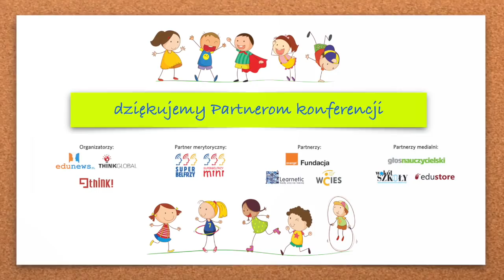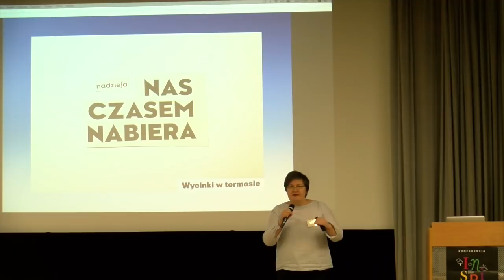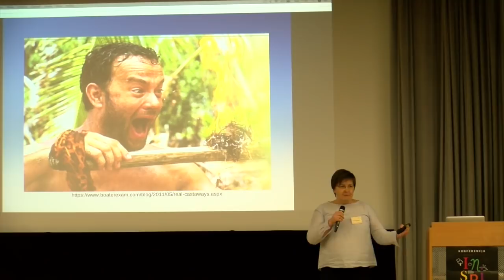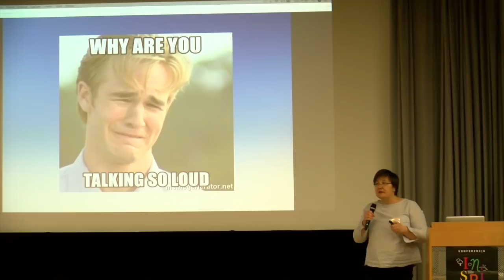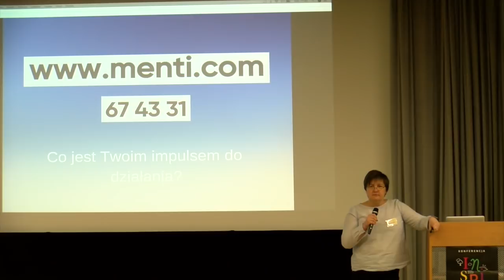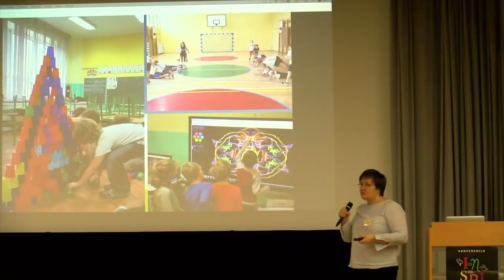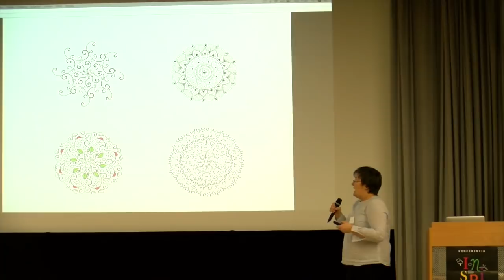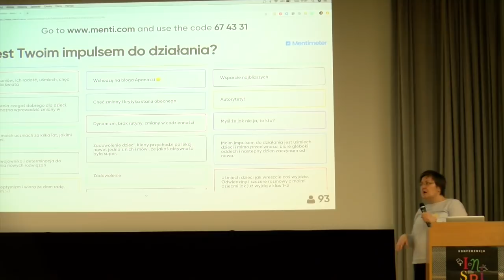Nauczanka ma dość...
Mówi się, że aby osiągnąć mistrzostwo w swoim zawodzie potrzeba 10 lat pracy. Przez ten czas człowiek weryfikuje swoją wiedzę i umiejętności jakie nabył podczas studiów. Będąc nauczycielem buduje warsztat pracy, gromadzi materiały, wypracowuje metody, które jego zdaniem sprawdzają się, udoskonala je. Uczy się wybierać odpowiednie programy, dostosowywać je i modyfikować w zależności od potrzeb i możliwości psychofizycznych swoich podopiecznych. Uczy się, jak tworzyć więź z uczniami tak, aby nie przekraczać granic, ale żeby ta więź opierała się na partnerstwie i zaufaniu. Zostaje mistrzem... Czy coś jeszcze może go spotkać? - o swojej historii opowiadała podczas INSPIR@CJI WCZESNOSZKOLNYCH 2019 w Warszawie Joanna Apanasewicz, nauczycielka ze Szkoły Podstawowej w Chrząstawie Wielkiej. Zobaczyć trzeba!

Organizatorami zorganizowanej w dniach 23-24 lutego br. konferencji INSPIR@CJE WCZESNOSZKOLNE 2019 były: Fundacja Rozwoju Społeczeństwa Wiedzy THINK!, Edunews.pl oraz Think Global sp. z o.o.

Partnerem merytorycznym była społeczność nauczycieli grupy Superbelfrzy RP i Superbelfrzy Mini.

Partnerami konferencji byli: Fundacja Orange, Learnetic S.A. oraz Warszawskie Centrum Innowacji Edukacyjno-Społecznych i Szkoleń.

Media partnerskie to Głos Nauczycielski i kwartalnik Wokół Szkoły.